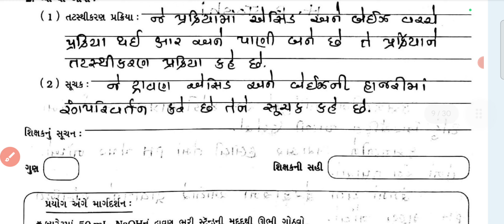std 10 prayog pothi prayog 6/dhoran 10 prayog pothi prayog 6 solution/std 10 science prayog pothi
🔶ધોરણ 7

🔶ધોરણ 8

🔶Std 9

🔶ધોરણ 10